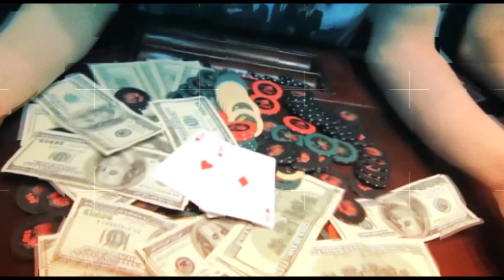STEVE AOKI TIME on BRIDGE TV 30/11/2018